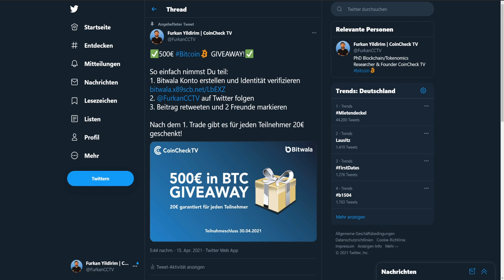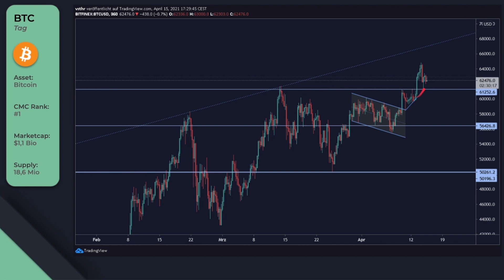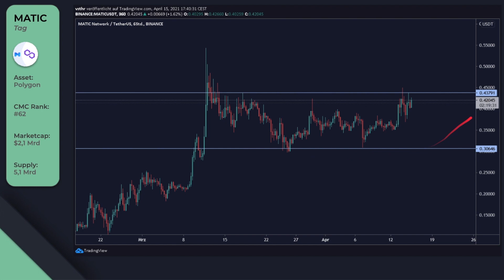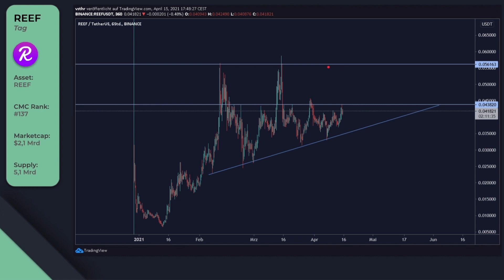BITCOIN: Nächster +$5.000 BREAKOUT? Ethereum (ETH) Polygon (Matic), & Reef Analyse